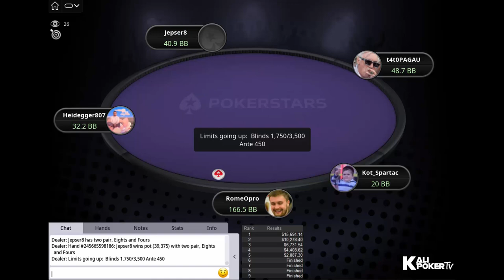$1K Super Tuesday 29-08-2023 RomeOpro | Kot_Spartac | t4t0PAGAU - Final Table Replay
Tournament Info:

Tournament:  $1,050 Super Tuesday [8-Max], $40K Gtd
Prizepool: $53K
Speed: Regular
Entries: 37
Places paid: 5

Final Table Payouts - $1K Super Tuesday 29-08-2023 RomeOpro | Kot_Spartac | t4t0PAGAU - Final Table Replay

1. $15,694.14
2. $10,278.40
3. $6,731.54
4. $4,408.62
5. $2,887.30
6. 0
7. 0
8. 0
9. 0

Final Table Players - $1K Super Tuesday 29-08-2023 RomeOpro | Kot_Spartac | t4t0PAGAU - Final Table Replay

Roman "Gogac sniper" Hrabec (Austria)
Jepser8 (Austria)
Heidegger807 (Canada)
Roman "Romeopro" Romanovsky (Ukraine)
Andrey "Kot_Spartac" Kotelnikov (Mexico)
Jans "Graftekkel" Arends (Austria)
flerrehuve (Sweden)
Mario "t4t0PAGAU" Navarro (Andorra)
Eduardo "n00ki5" Carvalho (Brazil)